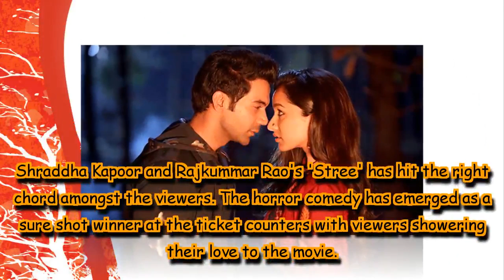Rajkummar Rao-Shraddha Kapoor starrer continues magic run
'Stree' is apparently based on the urban Indian legend of Nale Ba which is about a witch who knocks on people's doors at night.